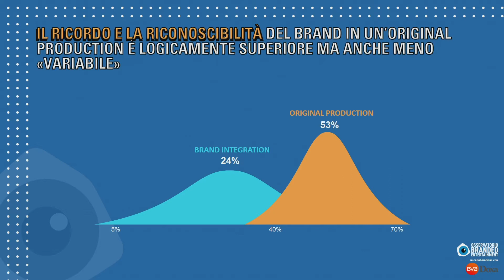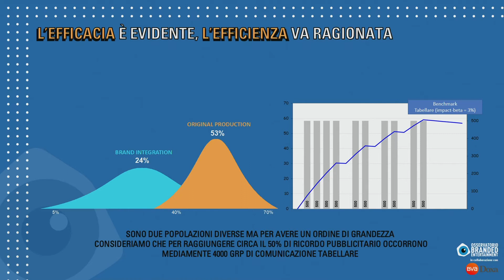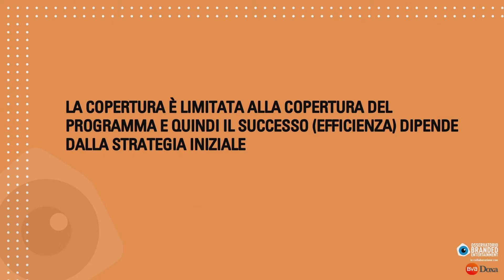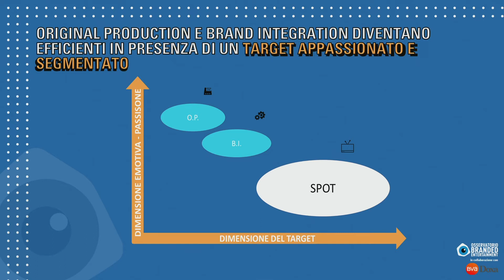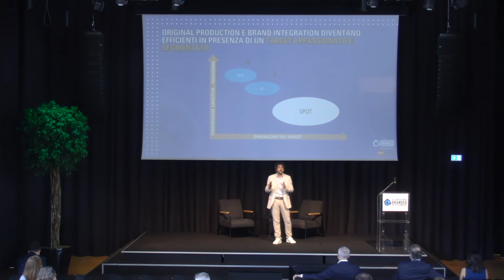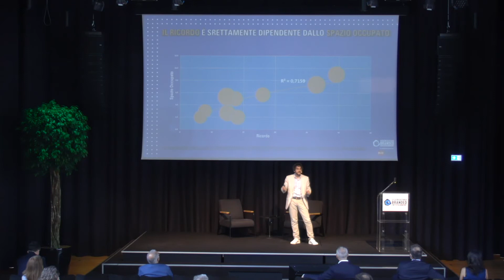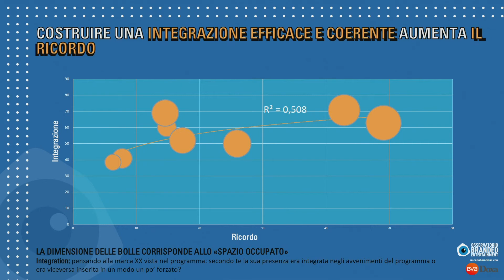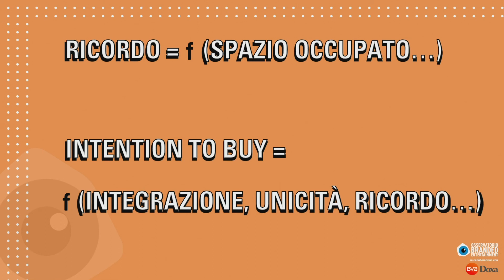OBEsummit2020 Erik Rollini, Managing Director di Mediacom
Presentazione della Ricerca OBE "Brand integration & Original Production TV – la valutazione dell’efficacia"
Erik Rollini, Managing Director, Mediacom